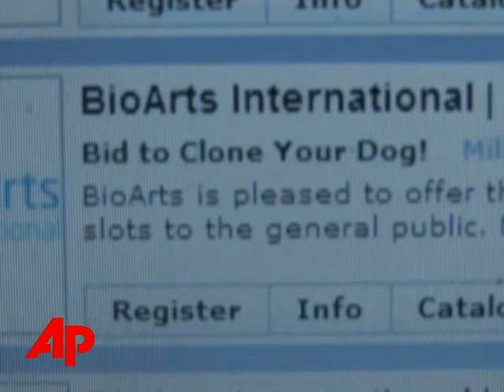Company Taking Bids to Clone Dogs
TechnologyCompany Taking Bids to Clone DogsCompany Taking Bids to Clone DogsThe Associated PressA Northern California biotech company says it will clone dogs for the five highest bidders in a series of online auctions. As the AP's Haven Daley reports, some ethicists and animal rights activists are condemning the offer. (June 23)(locator - Mill Valley, CA)(Lou plays with dogs nats)LOU HAWTHORNE LOVES DOGS...ESPECIALLY HIS SHEPHERD-COYOTE MIX, MISSY. Lou Hawthorne, CEO, BioArts International, says: "She was extremely bright and extremely good with language. She would learn words very quickly. Toward the end of her life, she died at age 15 in 2002, you didn't have to use commands with you. You just spoke to her and she'd understand."BEFORE MISSY DIED, HAWTHORNE BANKED HER DNA. USING THE SAME TECHNOLOGY THAT CLONED DOLLY THE SHEEP, THE ENTREPRENEUR HAD SCIENTISTS IN SOUTH KOREA CLONE HIS BEST FRIEND, NOT ONCE BUT THREE TIMES. HE CALLS THEM HIS "NEAR MISSYS."Lou Hawthorne, CEO, BioArts International, says: "Now that we have successfully clones Missy, "Missy Accomplished" we like to say, we're looking at how to offer this service to the general public. Because our production capacity is relatively small and demand unknown but potentially vast, we think the only fair way to do this is by auction."STARTING IN JULY FIVE WINNING ONLINE BIDDERS WILL HAVE THEIR DOGS CLONED. BIDDING FOR THE "BEST FRIENDS AGAIN" AUCTION STARTS AT 100 THOUSAND DOLLARS. THEY'RE ALSO AWARDING ONE FREE DOG CLONING TO THE OWNER WHO WRITES THE BEST ESSAY ABOUT THEIR PET.(dog chew toy nats)Haven Daley, The Associated Press: "But not everyone's thrilled with the idea of dog cloning, especially with all the dogs out there waiting to be adopted."Jean Donaldson, Society for the Prevention of Cruelty to Animals, says: "There's no shortage of animals in this country. There are in fact dogs wanting homes. We don't need to be creating dogs. Another thing, the technology's not very well worked out. It's not very safe and when there is a success and we've thrown all this money at it, quite often the animals turn out to have health problems."HAWTHORNE SAYS HIS "NEAR MISSYS" ARE HEALTHY AND HAPPY AND THAT HIS CRITICS' ARGUMENTS DON'T HOLD WATER.(dog water nats)Lou Hawthorne, CEO, BioArts International, says: "The World is overpopulated. Are you immoral for having children? I don't think so. If you want to go to a shelter and get your next dog, do so. It's a wonderful choice. It's a very positive thing to do. If you won't do go to a breeder, you can feel good about that as well as long as you go to a high-quality ethical breeder. Likewise, if you have an exceptional one-in-a-million dog, and usually these are mutts that can't be reproduced any other way, you can feel fine about going to a cloning company."RIGHT NOW HIS COMPANY HAS EXCLUSIVE LEGAL RIGHTS TO CLONE DOGS. HAVEN DALEY, THE ASSOCIATED PRESS, MILL VALLEY, CALIFORNIA.      ___ ___, The Associated Press.